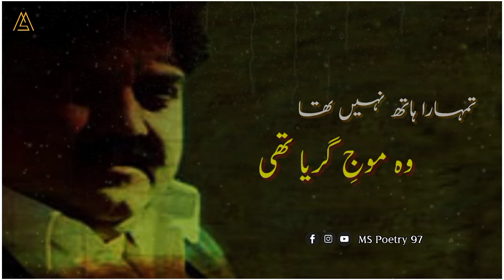Khalid Nadeem Shani | Poetry | Kahan Sey Aayi Thi Akhir Tairi Talab Mujh Mai | Lyrics | Best Shayari